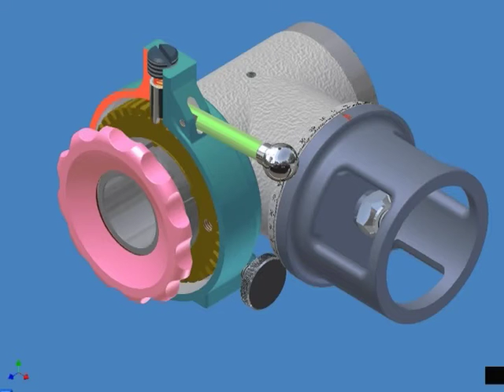分度機構-2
bom